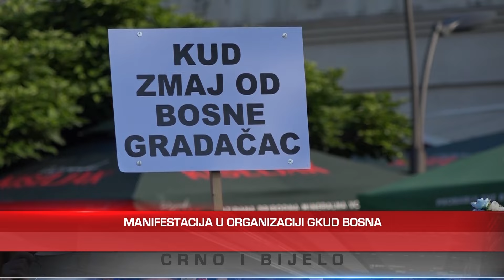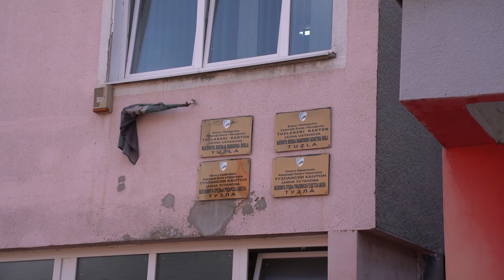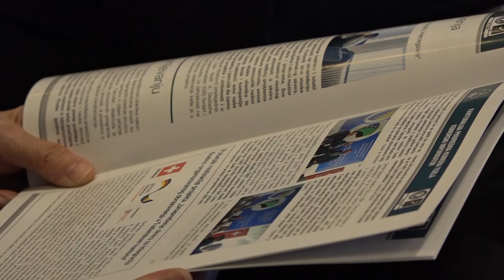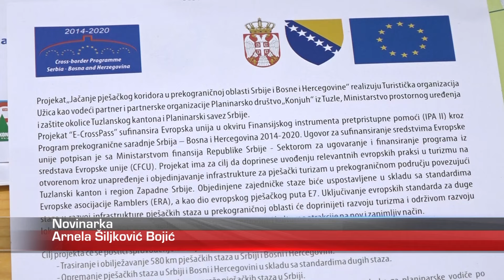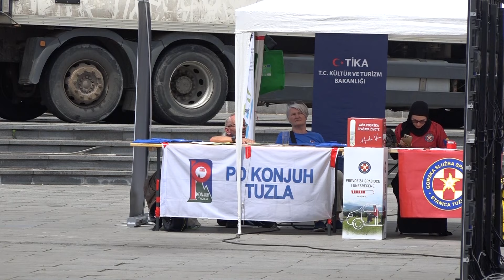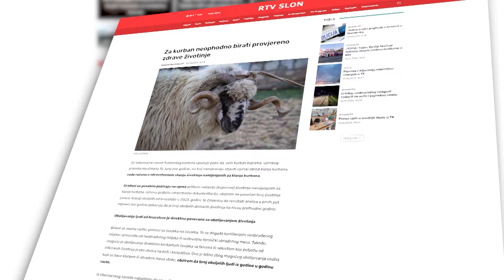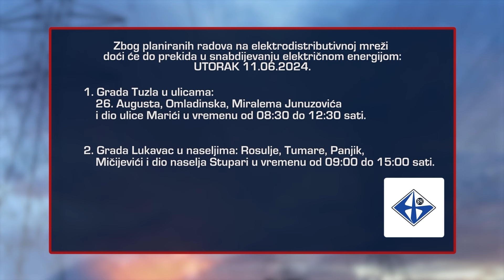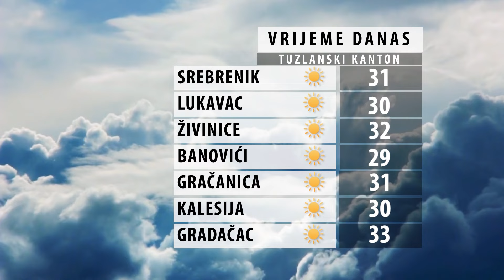Dnevnik Televizije Slon Tuzla - Crno i Bijelo – 10.06.2024.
-Počeo upis učenika u srednje škole u Tuzlanskom kantonu
-Tuzlanski kanton nema ni metra moderne saobraćajnice
-U januaru završetak planinarske staze koja povezuje BiH i Srbiju
-Dječiji festival folklora okupio stotinu mališana iz BiH